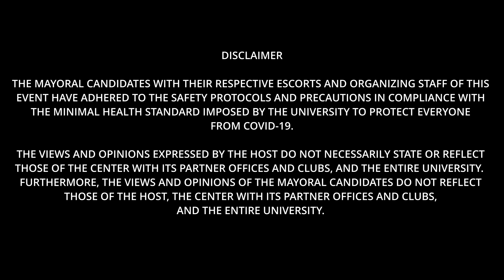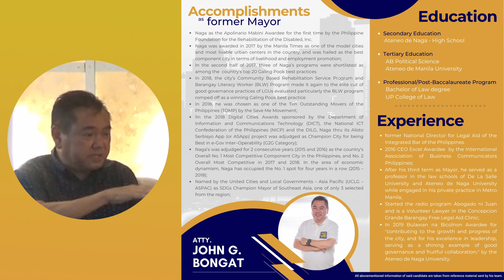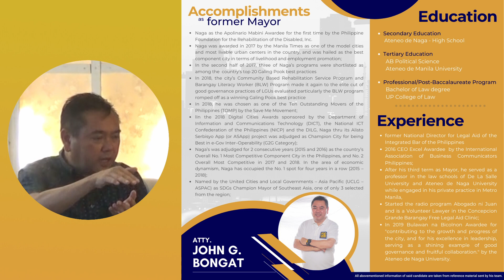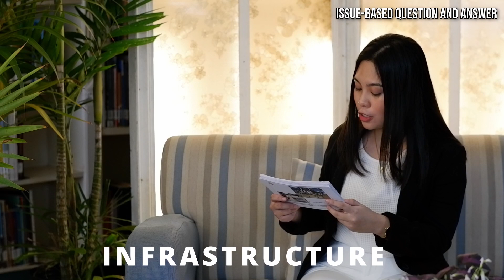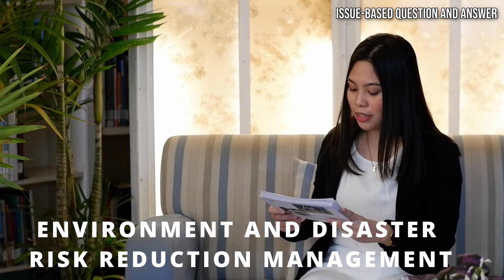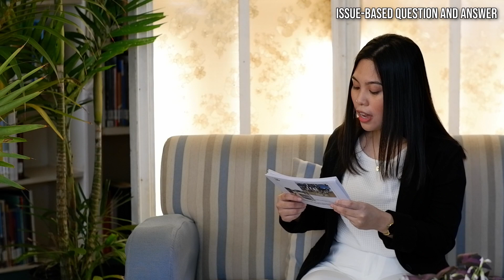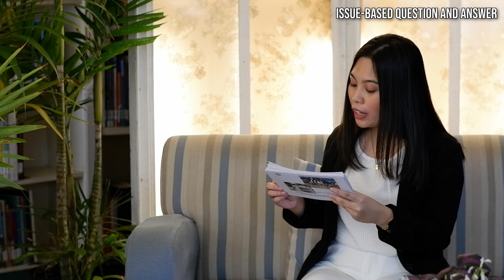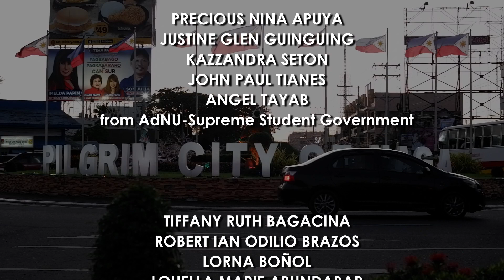ADNU-Naga City Mayoral Interview Series 2022 with Atty. John Bongat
Welcome to “𝐊𝐚𝐧𝐝𝐢𝐝𝐚𝐓𝐀𝐋𝐊𝐒 𝐩𝐚𝐫𝐚 𝐬𝐚 𝐍𝐚𝐠𝐮𝐞𝐊𝐍𝐎𝐖𝐒”:𝐓𝐡𝐞 𝐍𝐚𝐠𝐚 𝐂𝐢𝐭𝐲 𝐌𝐚𝐲𝐨𝐫𝐚𝐥 𝐈𝐧𝐭𝐞𝐫𝐯𝐢𝐞𝐰 𝐒𝐞𝐫𝐢𝐞𝐬 𝟐𝟎𝟐𝟐 featuring Atty. John G. Bongat as our first exclusive interview to be aired with all 4 out 5 mayoral candidates.

This online event is sponsored by Ateneo de Naga University through the Center for Local Governance (AdNU-CLG) in collaboration with AdNU-Ignatian Legal Apostolate Office, James J. O’Brien, S.J. Library,  Ateneo de Naga University Supreme Student Government, Ateneo Personnel Club, All ADNU Employees, Ateneo College Faculty Club, Ateneo Senior High School Faculty and Staff Club, Ateneo Junior High School Faculty and Staff Club, Ateneo Grade School Faculty and Staff Club.

Join us as we continue to discern for the right applicant to lead our beloved city.

 After all, ‘𝐀𝐧 𝐦𝐚𝐭𝐢𝐧𝐨𝐧𝐠 𝐩𝐚𝐠𝐩𝐢𝐥𝐢, 𝐍𝐚𝐠𝐮𝐞ñ𝐨𝐧𝐠 𝐮𝐠𝐚𝐥𝐢”.